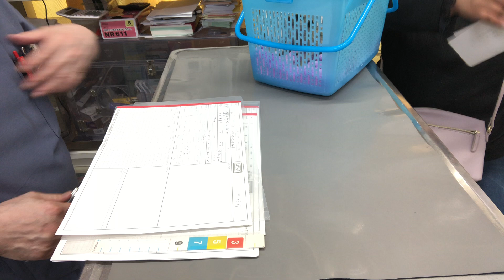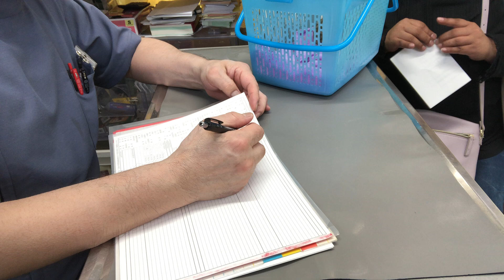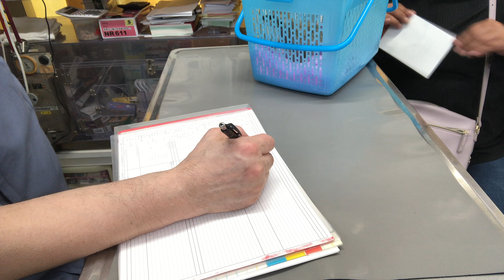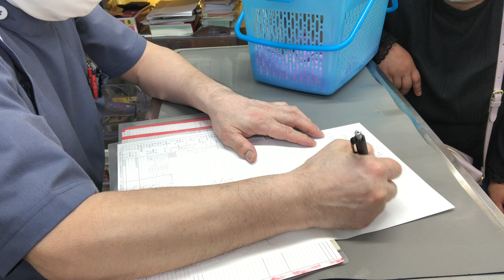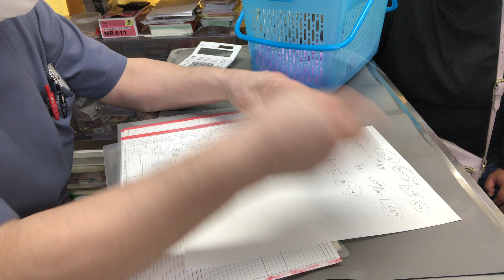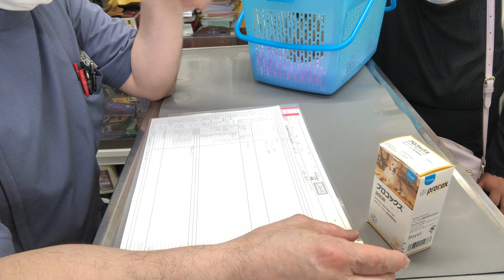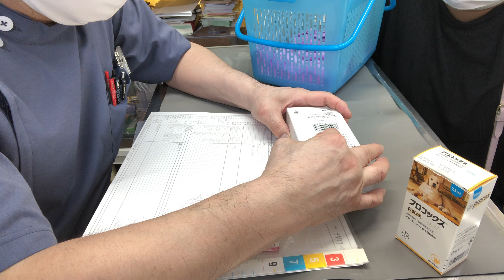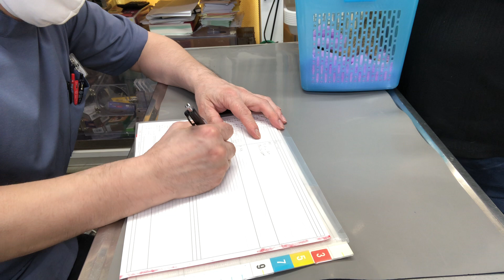③ミーアキャットの便検査の結果説明他